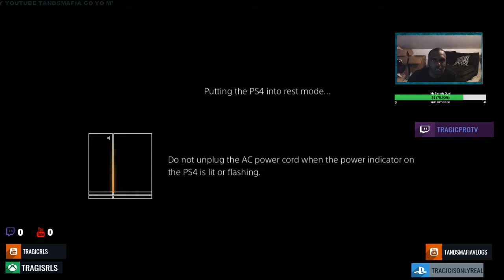Guapdad 4000 BiTCH I'm On REACTION !!!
equipment use in this video :

8gigs of ram
gpu gtx 750ti
1tb harddrive
500 gb hard drive
2ms 24''inch monitor benq

Guapdad 4000 "Bitch I'm On" (WSHH Exclusive - Official Music Video
Guapdad 4000 BiH I'm On REACTION !!!